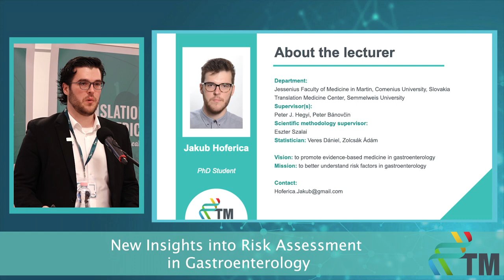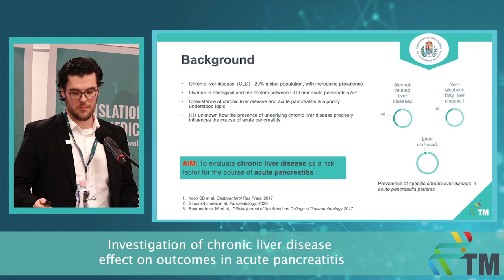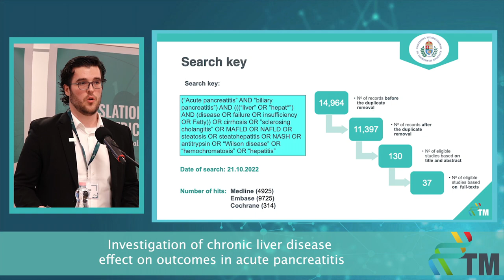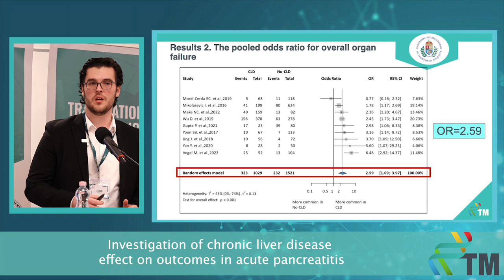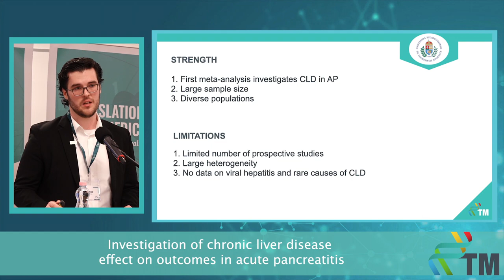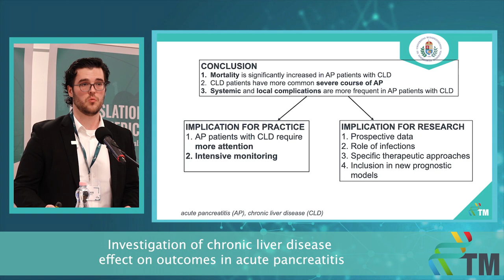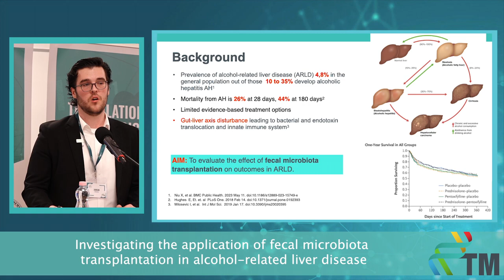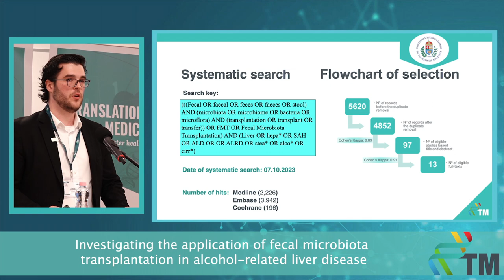Progress Report V - Jakub Hoferica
Investigation of chronic liver diseases as a prognostic factor for severity of acute pancreatitis.
18-month Progress Report of the PhD students of the Centre for Translational Medicine, Semmelweis University.
I am a 2020 graduate of Jesse Medical Faculty in Martin, Slovakia. I started my residency at the university hospital in Martin at the internal and gastroenterological department in the same year. My focus is gastroenterology, specifically liver and pancreas diseases. In 2022, I started my PhD program at the Translation Medical Center, Semmelweis University. My main research aim is to explore the relationship between chronic liver diseases and acute pancreatitis.